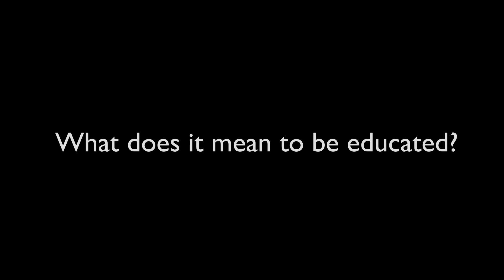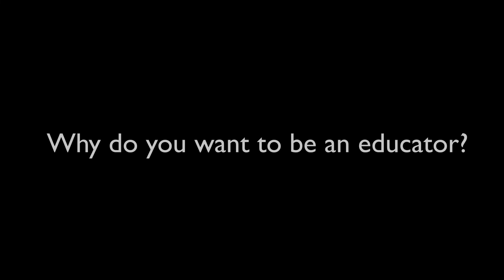Presidential Symposium 2019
Montgomery County Community College Presidential Symposium 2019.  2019